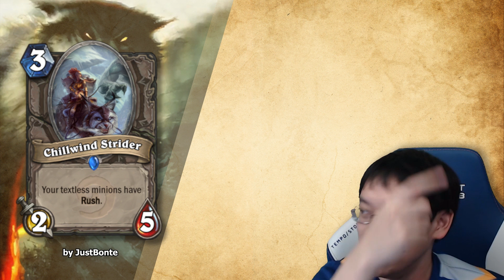TOP CUSTOM CARDS of the Week #46 | Card Review | Hearthstone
- feel free look for more cards there or even submit your own!

FOLLOW TRUMP!